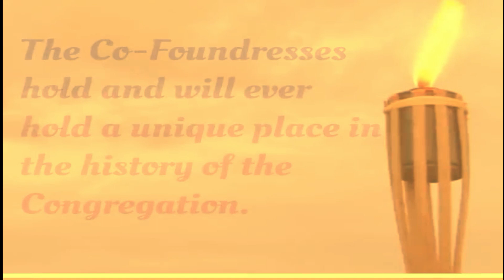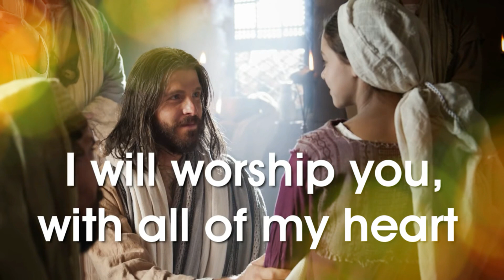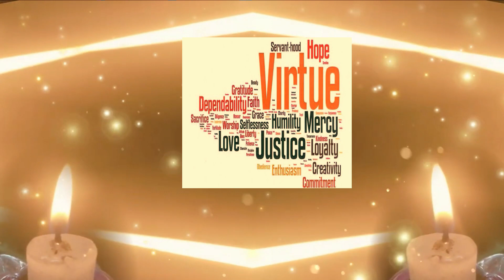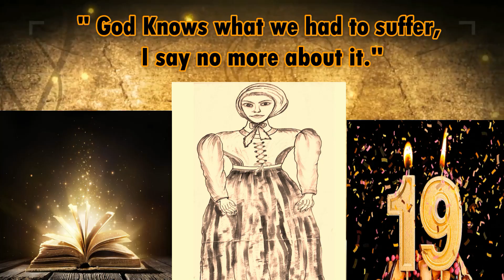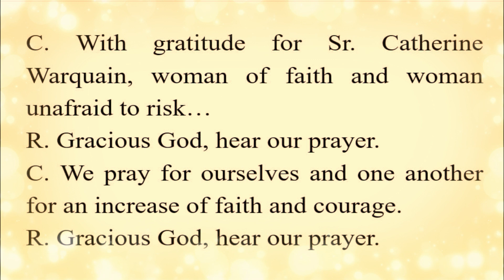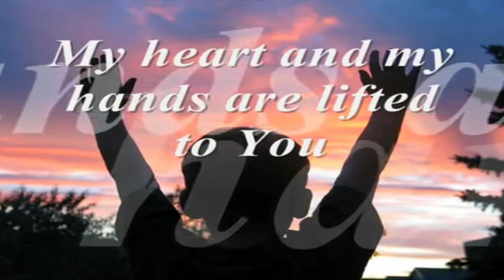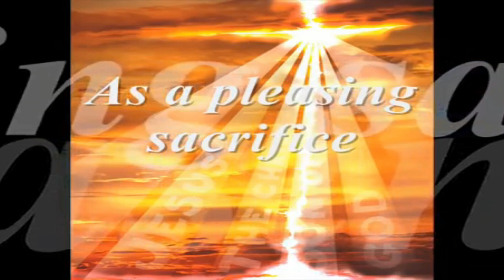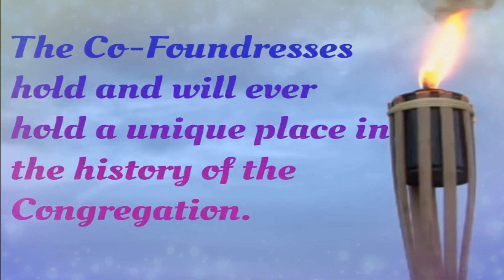November sparks2 - Day 2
November sparks on First sisters and co-foundresses  take you to the roots of our congregation.